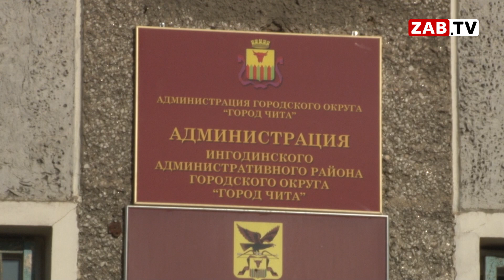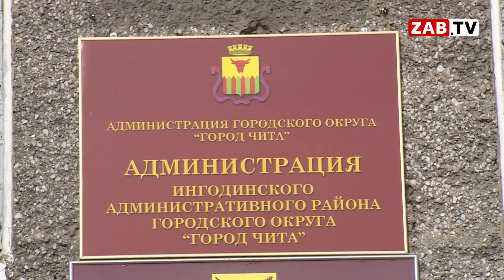Бюджетные деньги на закупку квартир зависли непотраченными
Рыночная цена, бюджетные деньги. Бюджетные деньги, которые зависли в пространстве. Уже год комитет градостроительной политики Читы не может закупить квартиры у горожан, ссылаясь на самые разны препятствия. При этом есть желающие продать и особенно много желающих переехать. В подробностях разбиралась Ирина Трофимова